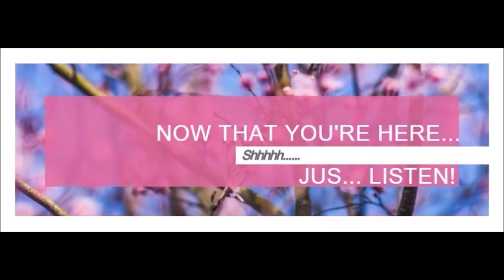AQUARIUS ***DECISIONS!*** NOVEMBER 15TH-30TH 2017 TAROT READING